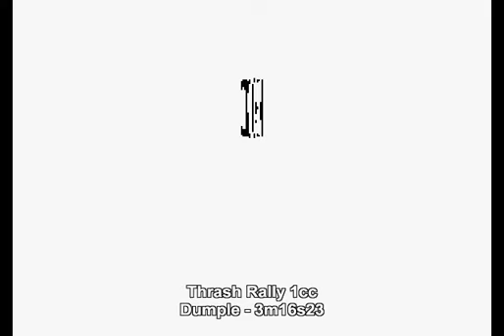Thrash Rally arcade 1cc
A 1-credit clear of the arcade game Thrash Rally [trally], played on MAME 0.226. Time: 3'16"23. Big big truck is not bothered by driving over water or rough road! BIG BIG TRUCK SMASH! BIG BIG TRUCK NOT AFRAID OF ANYTHING! EXCEPT LONELINESS. WHO WILL LOVE BIG BIG TRUCK?